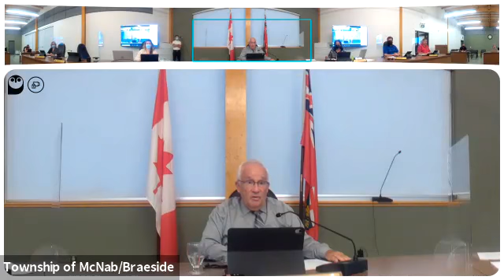August 17, 2021 - Regular Council Meeting